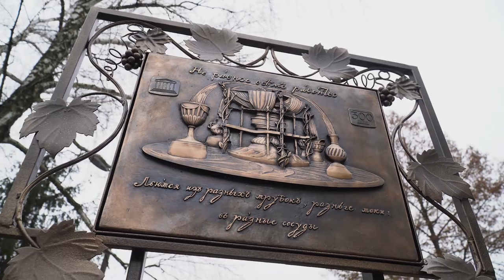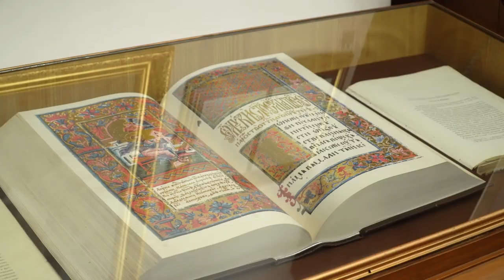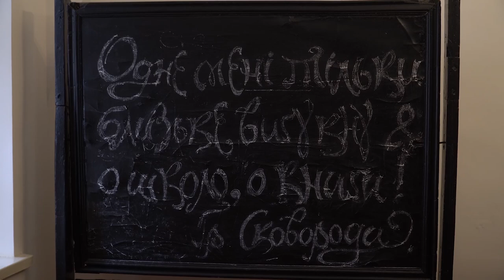Президент України відвідав Меморіальний музей Григорія Сковороди у Переяславі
Під час робочої поїздки до Київської області Президент України Володимир Зеленський відвідав Меморіальний музей Григорія Сковороди в місті Переяславі.

На території музею розташовано пам'ятний знак до 300-річчя від дня народження великого українського філософа, що був встановлений з нагоди включення цієї дати до Календаря пам'ятних дат ЮНЕСКО. На ньому зображений малюнок мислителя, що відображає його філософські погляди.

Володимир Зеленський також ознайомився з експозицією музею. Зокрема, тут зберігаються рідкісні книги XVII-XIX ст., колекція старовинних підручників, за якими навчалися 200 років тому.
В одній із кімнат розміщений портрет Григорія Сковороди кінця XVIIІ ст., який вважається найдавнішим в Україні.

Крім того, в музеї експонуються старовинні музичні інструменти й типовий селянський одяг ХІХ ст.

Главі держави розповіли про культурно-мистецький проект «Зі Сковородою в серці», який стартував у травні 2021 року. У його межах створюють рушники з автентичними орнаментами, які були властиві періоду, коли в Переяславі жив і працював Григорій Сковорода.